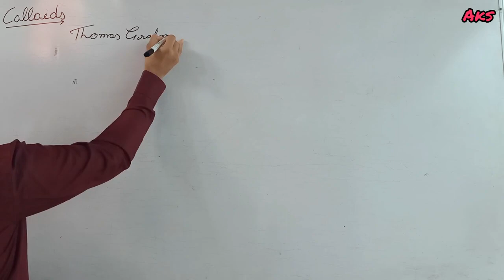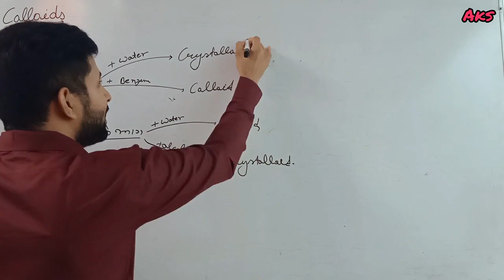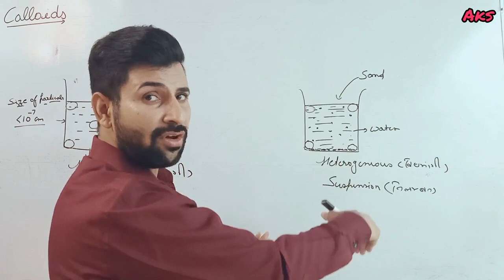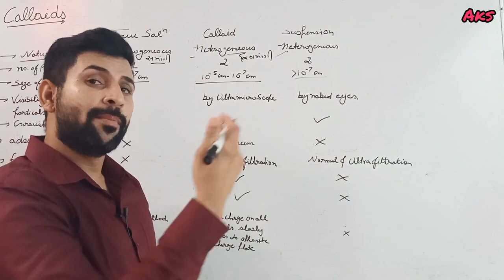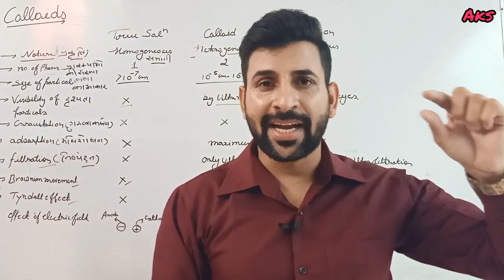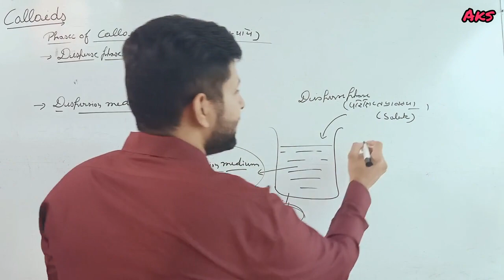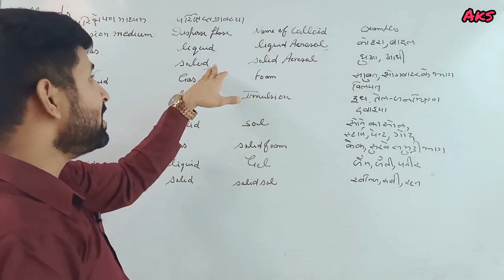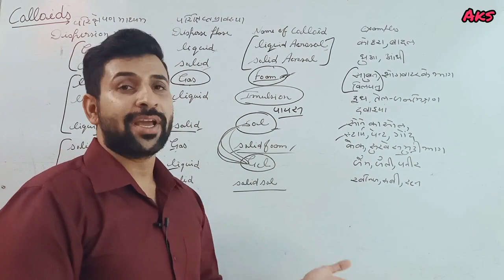(L-07)Introduction of colloid SURFACE CHEMISTRY